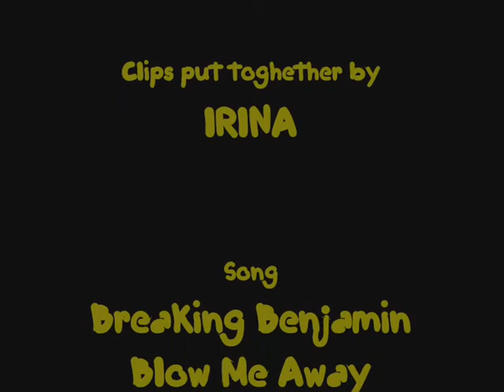Starcraft 2 Wings of Liberty - Blow Me Away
Listening to this song always gave me strenght so I think it maches well with the game, how each character has been through hard times like Kerrigan beeing left behind, Zeratul, his home Aiur destroyed, his leader Razhagal being corrupted and the loss of Tassadar and Raynor for lossing Kerrigan and the endless fight to stop corruption.

Best strategy game ever good job Blizzard.